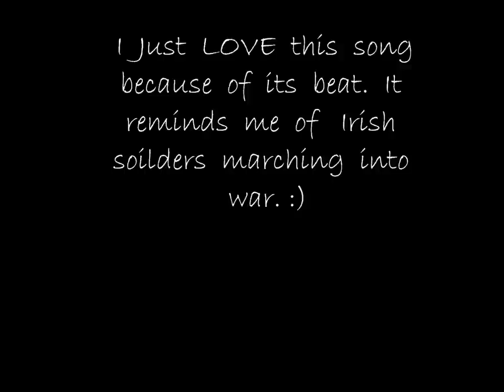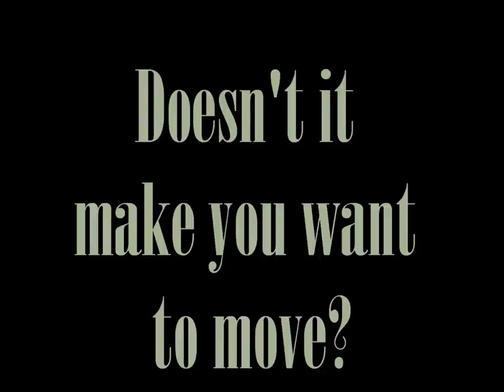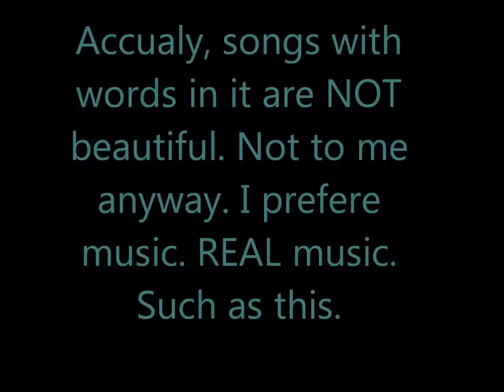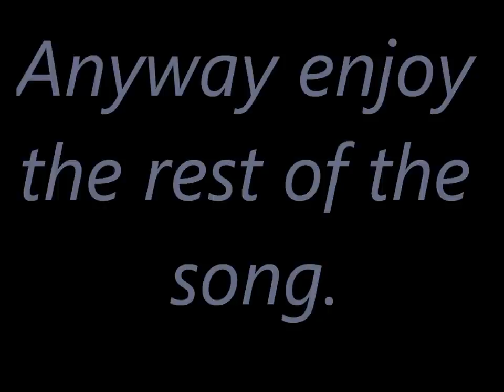The Call to Dance - Leahy - The best music EVER!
No offence.